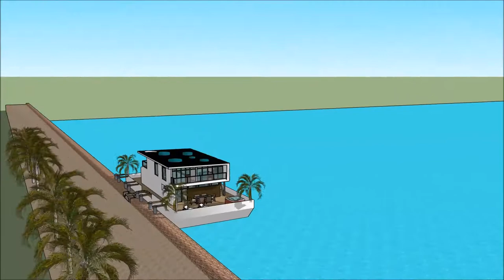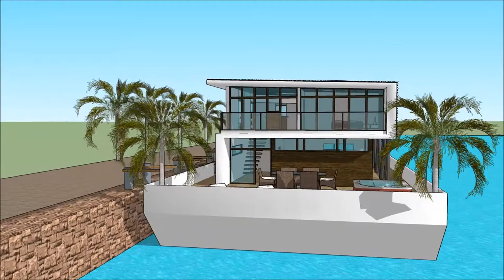لوکس ترین خانه های جهان عروسی لوکس طراحی معماری و شهری معماری طراحی مد طراحی معماری خانه with aquat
The floating house villa houseboatzania launching an innovative high-end luxury yacht floating house villa mansion home design potentially as a display of exhibition of the لوکس ترین خانه های جهان عروسی لوکس طراحی معماری و شهری معماری طراحی مد طراحی معماری خانه  with aquat.

The collection of the Floating house villa houseboatzania concept of لوکس ترین خانه های جهان عروسی لوکس طراحی معماری و شهری معماری طراحی مد طراحی معماری خانه  with aquat consists of high luxury and architectural art pieces in minimalism combined with living on the waterfront of the harbour.

The floating house villa mansion yacht design has the basis to sustain living with high standards and contemporary structural design لوکس ترین خانه های جهان عروسی لوکس طراحی معماری و شهری معماری طراحی مد طراحی معماری خانه  with aquat with numerous of prospects for excessive living and celebrating the desire of life worldwide: